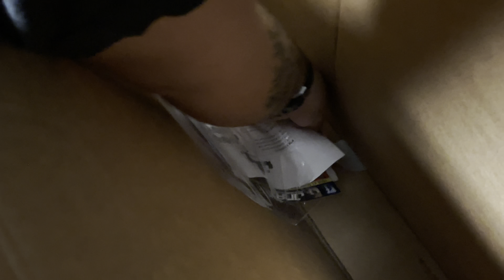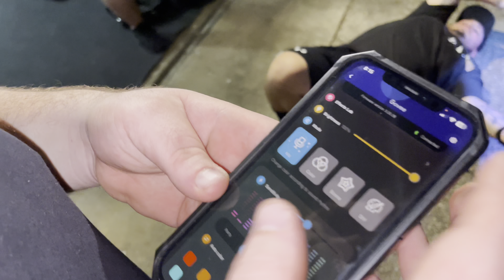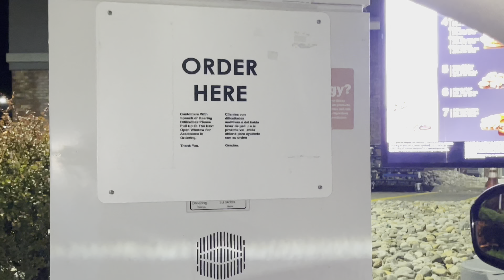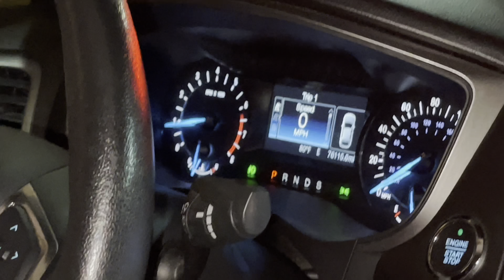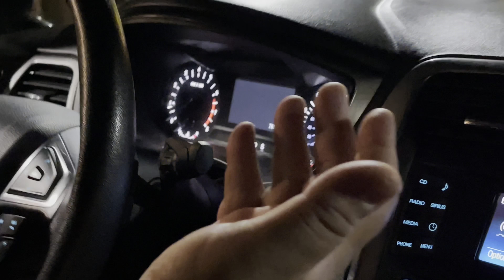Govee Underglow / WRX STI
Hey Guys,

As a group we all decided to get "underglow" for our cars and today we are one step closer to that scene in Pixar's Cars.

Roger bought an amazing deal from Amazon from @GOVEE who had a full underglow kit for only $49 USD - and with a $20 dollar discount coupon how could anyone say no? I sure couldn't... (video coming soon?)

I hope you guys enjoy us installing these and hanging out with us again.

also we installed another bumper on Church's car...

PRODUCT:
GOVEE Underglow

Intro: 00:00
Installing Lip: 00:44
Installing Underglow: 02:38
Mcdonalds Run: 08:05
Back at it: 10:23
Bonus Footage: 15:08